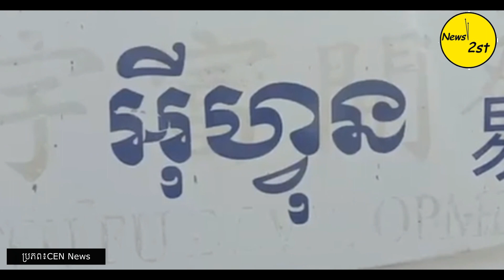ស៊យធំហើយ! រថយន្តក្រទ្បុកស៊ីម៉ង់ត៍ បុករះរថយន្តRangeRoverខ្ទេច រួចបន្តបុកម៉ូតូកិនអូសជាប់ខាងក្រោម..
ផ្សាយផ្ទាល់៖(ព័ត៌មានបឋម) ករណីរថយន្តក្រទ្បុកសុីម៉ង់បានបុកជាមួយរថយន្តRang rover ហេីយជ្រុលទៅបុកម៉ូតូនៅក្រោមរថយន្ត នៅរសៀលថ្ងែទី13 ខែធ្នូ ឆ្នាំ២០២០ ដែលទីតំាងស្ថិតនៅតាមបណ្តោយផ្លូវ2004 ក្នុងសង្កាត់អូរបែកក្អម ខណ្ឌសែនសុខ រាជធានីភ្នំពេញ៕